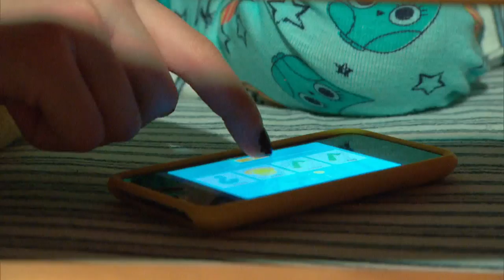Lack of Sleep from Clocks Springing Forward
Christine Birak reports on daylight saving time and its effects on the sleep-deprived